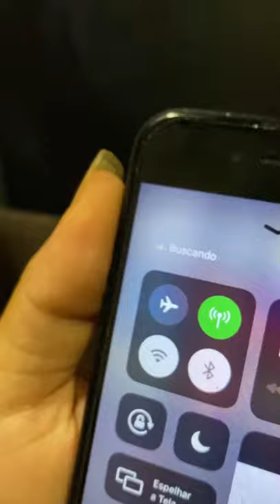INTERNET NO MOTORHOME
2022 e ainda perguntamos a senha do WI-FI @whinderssonnunes